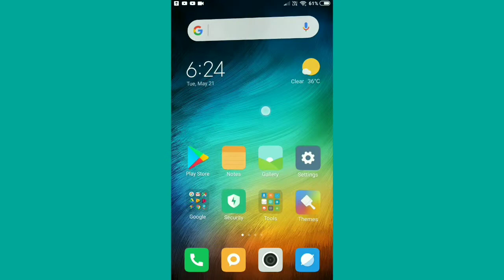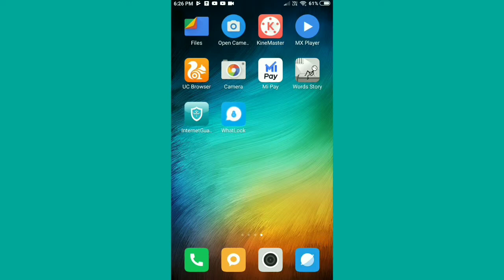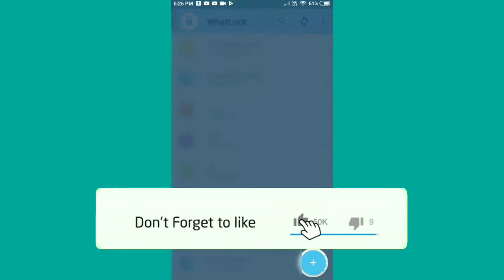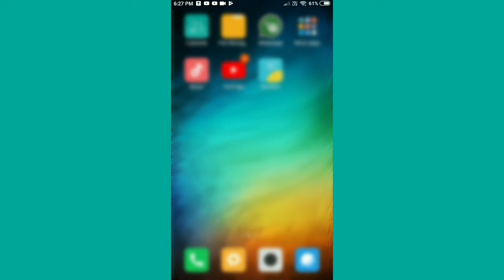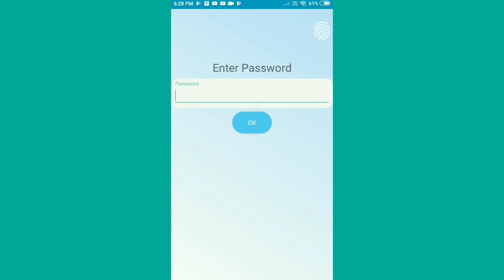WhatsApp ke Chat par lock kaise lagae | How To Lock WhatsApp Personal Chat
aaj ke is video me mai aap ko bataunga ki whatsapp ki chat par lock kaise lagaye

और वीडियो

|  This channel DOES NOT PROMOTE hacks Like website hacking
|  or other illegal Hacks.                                                                              |       |
|   All the Contents provided by this channel is meant for

About : Techknow Hindi is a YouTube Channel, where you will find technological videos like Youtube Realted,PC Computer Repair,product Unboxing,Reviews,Adsense how to fix computers,How-to Tutorials,Software Review,All About Tech  in Hindi, New Video is Posted Everyday